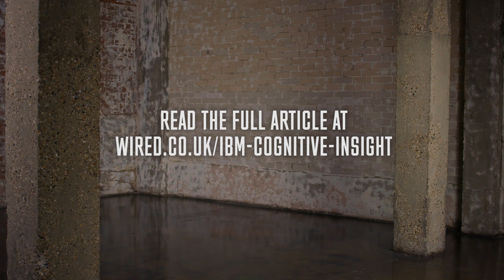IBM Watson: Taking on the Cybercriminals | WIRED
The sixth and final installment in the Cognitive Insight series highlights how IBM Watson is being trained to take on the cybercriminals.